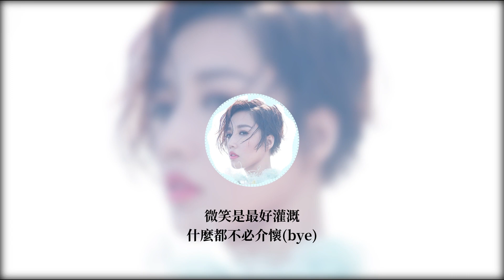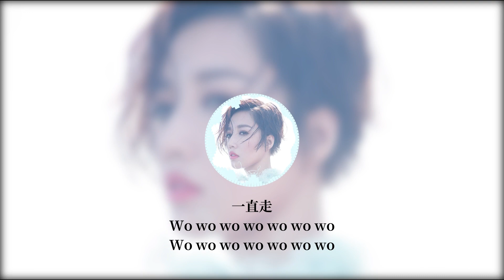A-Lin 《一直走（Go）》 Music Lyrics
[ Lyrics ]

浪花做的啤酒海
溫柔做的沙好白 (hi)
不穿鞋子的腳踝
快樂能信手拈來 (shine)

跟著我 一直走
遇山再過山不回頭
陪著我 一直走
和人生握握手

抬起頭 走走走更遠
去看看星河的上游
心沒有路也沒盡頭
一起吹吹風 一直走

唱起歌世界變不同
界線外出遊 繼續走

一直走
Wo wo wo wo wo wo wo
一直走
不問為什麼 一直走

微笑是最好灌溉
什麼都不必介懷(bye)
脫掉束縛活過來
什麼都信手拈來 (shine)

跟著我 一直走
陪著我 一直走
和人生握握手

冒著泡的啤酒海
今天應該很愉快 (shine)